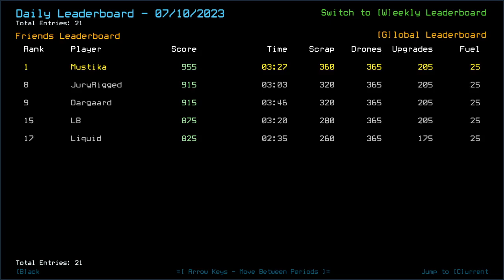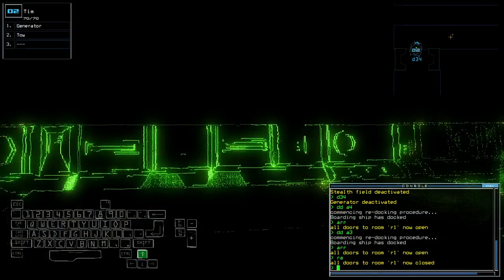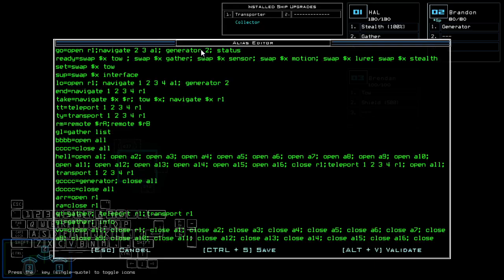Duskers Daily 11 Jul 2023 (+ modded)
Yay, @_Liq managed to make it happen!

0:00 Intro
1:10 Vanilla Intro
1:26 Vanilla Challenge
12:49 Modded Intro
13:30 Modded Challenge, bois